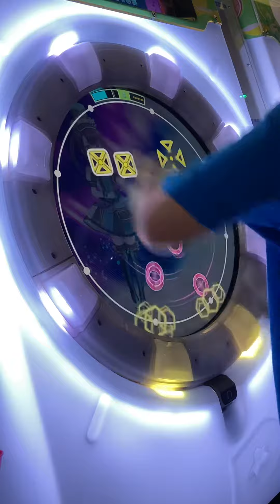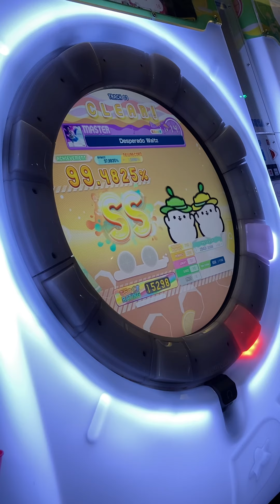[maimai Splash+] Desperado Waltz MASTER SS